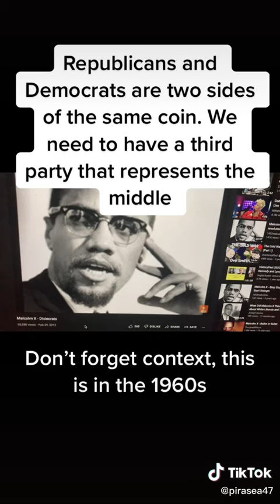REPUBLICANS AND DEMOCRATS ARE THE SAME PARTY